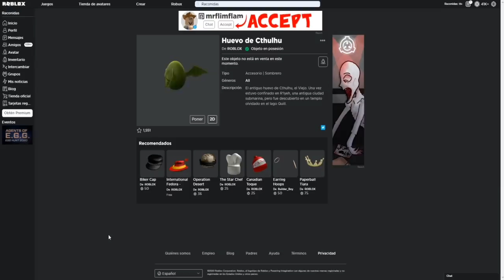*EGG HUNT 2020* Consigue Huevo de CTHULHU (SCUBA DIVING QUILL LAKE) - ROBLOX EVENTO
✅ EMPEZAMOS EL EVENTO EGG HUNT de ROBLOX 2020 Y A CONSEGUIR TODOS LOS HUEVOS Y PREMIOS!

Como conseguir el Huevo de Cthulhu SCUBA DIVING QUILL LAKE de Roblox en EGG HUNT 2020!

⭐Código RACONIDAS en la tienda de ROBLOX :)

⚔️ Raconidas